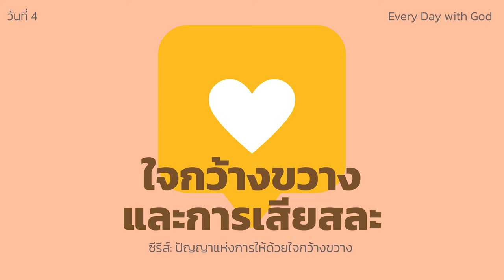30/11/2021 | Every Day with God | ปัญญาแห่งการให้ด้วยใจกว้างขวาง | วันที่ 4/4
🌞 Every Day with God Podcast 🌞
ประจำวันอังคารที่ 30 พฤศจิกายน 2021

ซีรีส์: The Genius of Generosity – ปัญญาแห่งการให้ด้วยใจกว้างขวาง (จำนวน 4 วัน)
วันที่ 4 ใจกว้างขวางและการเสียสละ

บทเฝ้าเดี่ยวนี้ถูกแปลและเรียบเรียงจากแผนการอ่าน The Genius of Generosity โดย Chip Ingram และ Living on the Edge

On Giving Tuesday by CrazyTunes
(Envato Elements License)